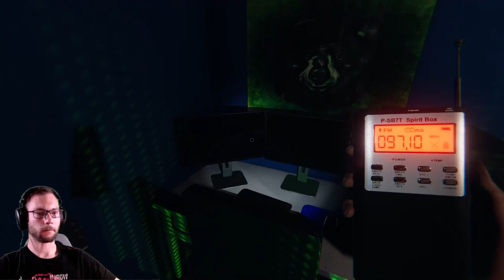So zeige er sich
Moin Leute!
Trotz anfänglicher Verwirrung konnten wir den Raum des Geistes ermitteln. Nur blieb er scheinbar nicht da. Ob das zum Problem wurde seht Ihr im Video!